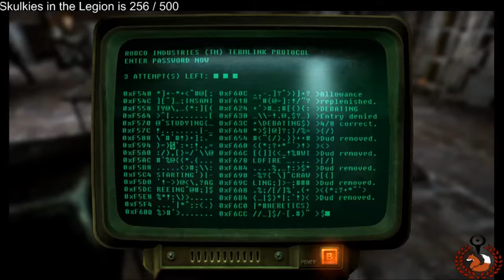JM Plays Fallout New Vegas Ep 52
Fallout: New Vegas takes place during the year 2281 and within the region surrounding the former city of Las Vegas (now called "New Vegas"), around four years after the events of Fallout 3, and roughly around 204 years since the Great War of 2077. At the time the game begins, three major powers seek control over New Vegas and its surroundings – The New California Republic (NCR), Caesar's Legion, and Mr. House. Since their last appearance in Fallout 2, the NCR has become overextended and mismanaged, but their expansion eastwards has allowed them to gain control of the majority of territories in the Mojave, with the only threat to their expansion coming from the slave-driving, Roman army-styled forces of Caesar's Legion, led by their leader Caesar, who have conquered and united 87 tribes further to the east, and now plan to conquer New Vegas. Four years before the start of the game, both sides came into conflict at the Hoover Dam, a major landmark that supplies power to New Vegas, and which both sides seek control over. As both sides prepare for a second, inevitable conflict over the dam, Mr. House, a mysterious businessman who presides over New Vegas as its de facto leader with an army of "Securitron" security robots, also seeks control of the dam while ensuring neither side gains control, and is moving towards the final stages of his plans.